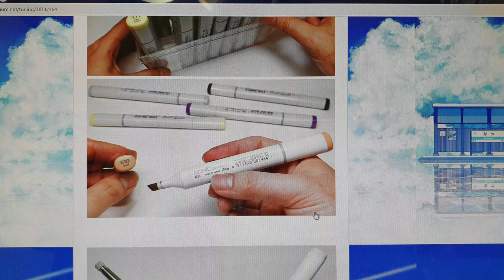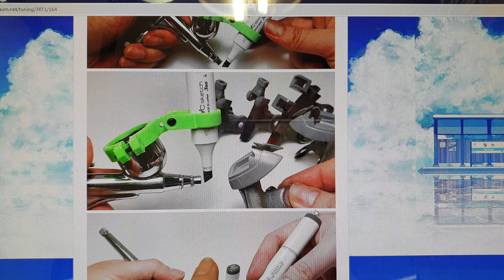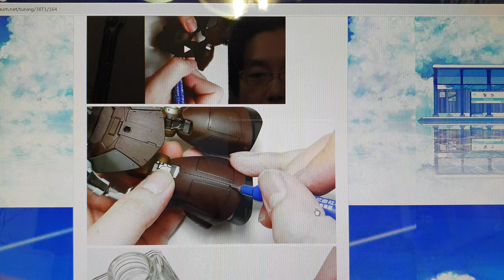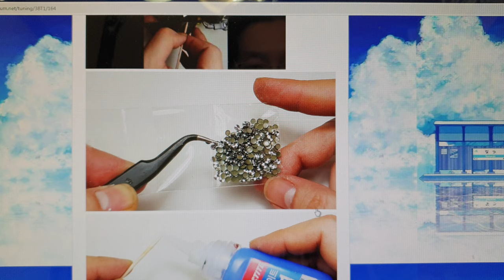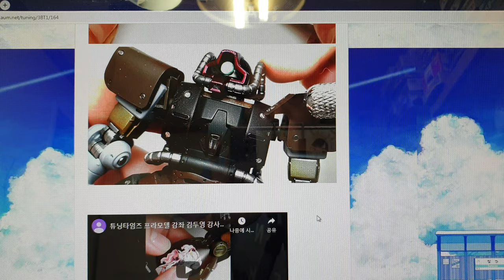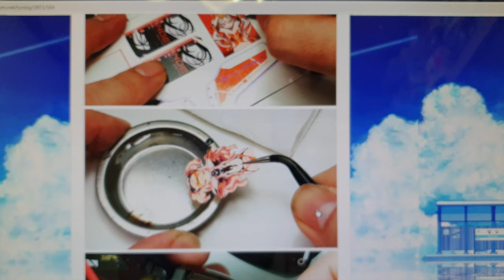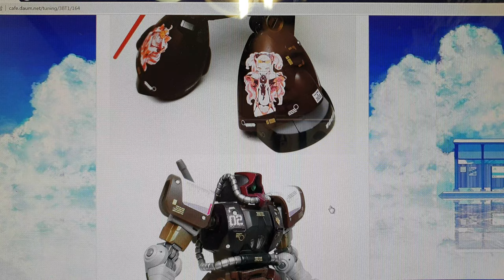튜닝타임즈 프라모델 강좌 김두영 강사님의 Bandai 반다이 HG 1/144 YMS-08B Dom Test Type 돔 테스트 타입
넨도로이드 오비츠 수업과 프라모델 에어브러시 수업을 담당하고 있는 김두영 강사님이 냄새가 나지 않는 도료를 찾아보다 디자인 전용 코픽마카를 에어브러시로 테스트를 해보셨는데요, 고르게 분사가 되지 않아서 어떤 녀석은 잘 칠해지는 반면 어떤 색상들은 분사가 되지 않아서 고생하기도 했고요, 부품에 뿌려진 마카들이 찐득찐득하게 건조되는 속도가 굉장히 느려서 그다지 추천하고 싶은 도료는 아니라고 소감을 밝혀 주셨습니다^^ 튜닝타임즈